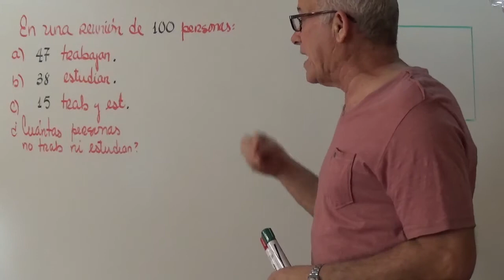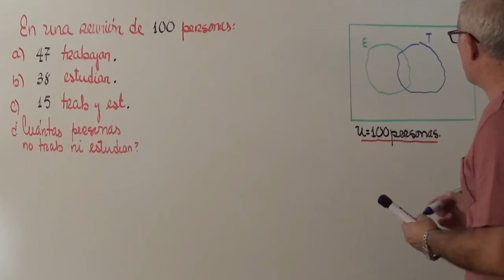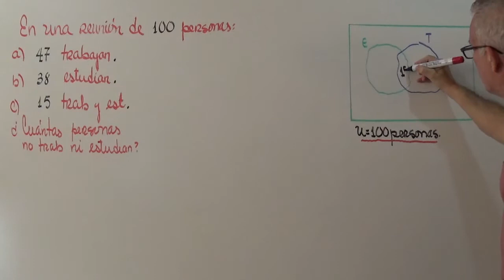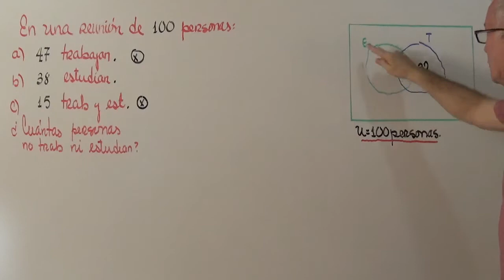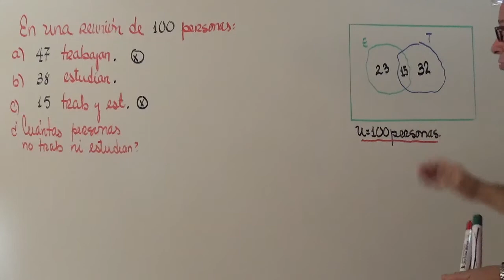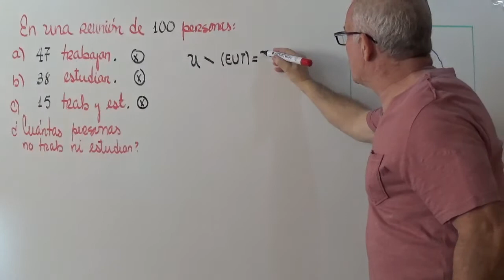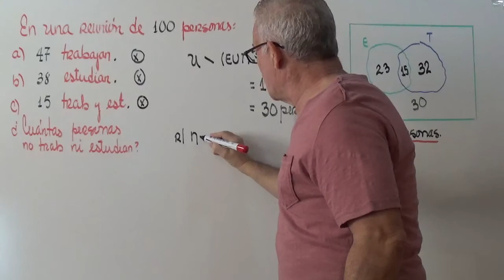TEORIA DE CONJUNTOS .#20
RESOLVER UN PROBLEMA MEDIANTE TEORIA DE CONJUNTOS,APOYANDONOS EN UN DIAGRAMA DE VENN.